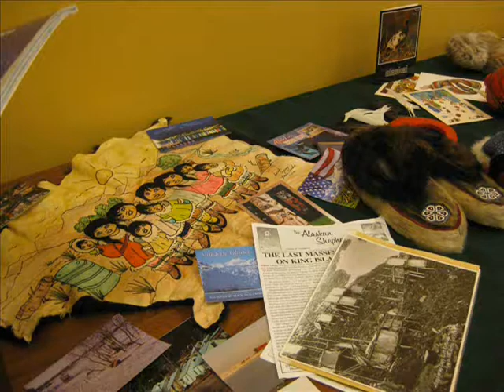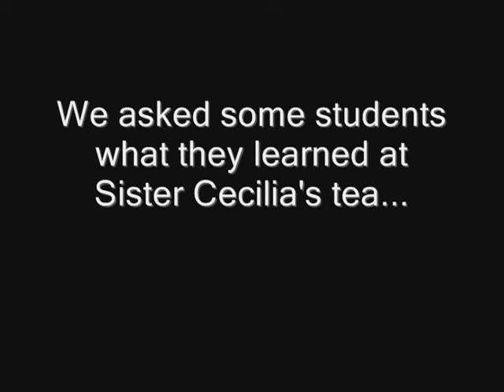Chatfield College and the Over the Rhine Community visit Alaska (in 1 hour)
Chatfield students and the Cincinnati Over the Rhine community share multidimensional cultural experience given  by Sister Cecelia Huber, OSU about the Alaskan Yup'ik people.